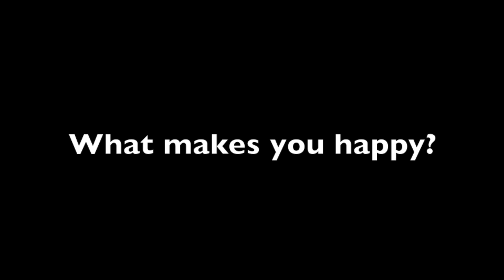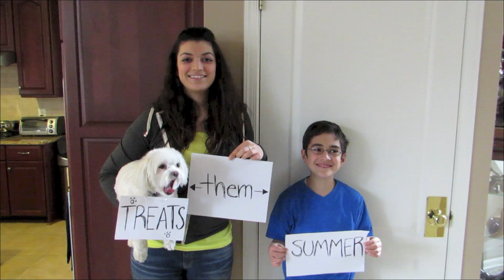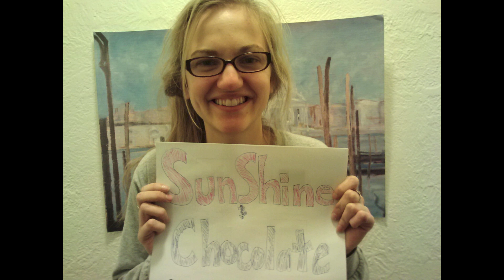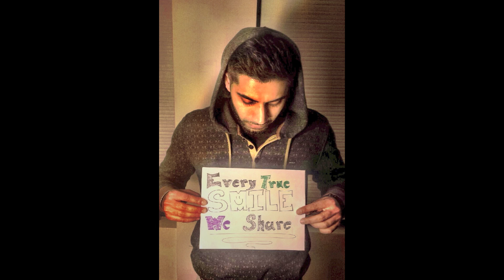Happy | Pharrell - Cover by Raashi Kulkarni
Thank you to the dozens of people from around the world who helped make this video possible. I couldn't have done it without you all. Hope you enjoy my rendition by ear. Added some mallet sounds in there this time!